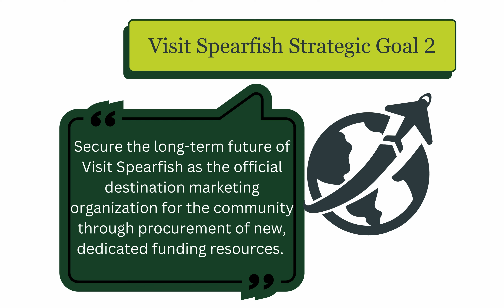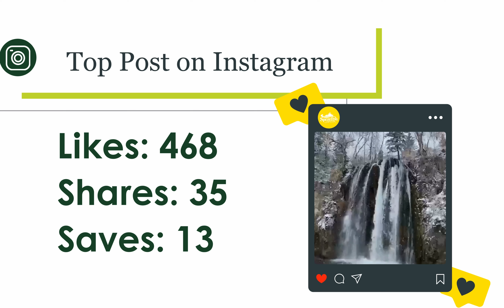2024 Visit Spearfish Infographics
Welcome to the 2024 Visit Spearfish Infographics Presentation.